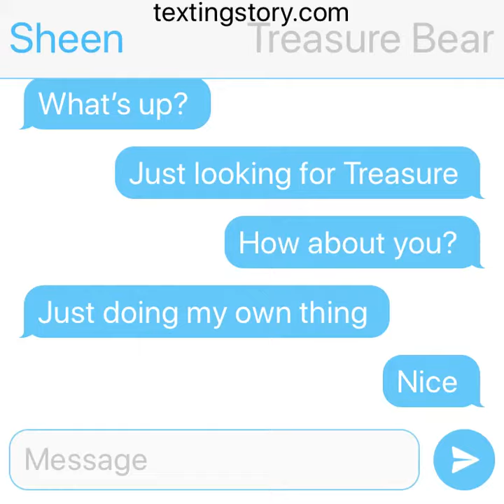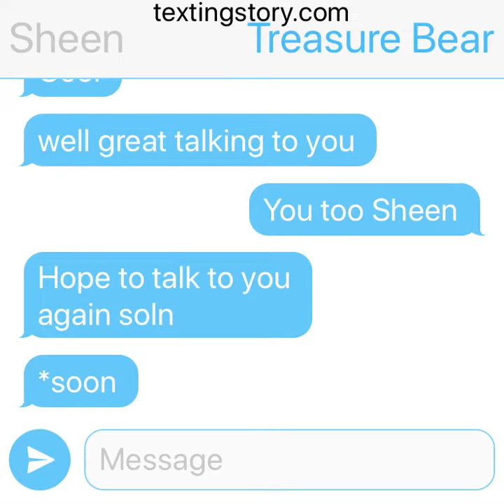Textingstory: Chat time with Steve Jr & Treasure Bear (Blue’s Clues)